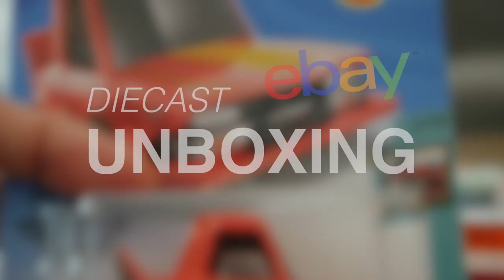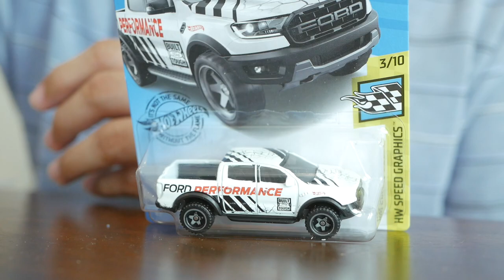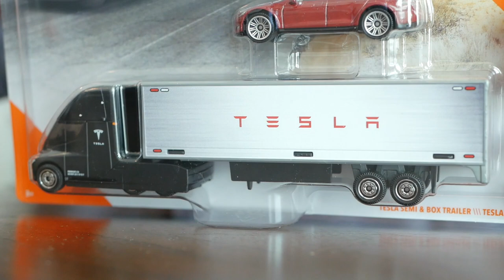Unboxing My FIRST DIECASTS for 2020! feat. Tesla, Bone Shaker, etc.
Unboxing My FIRST DIECASTS for 2020 feat. Tesla